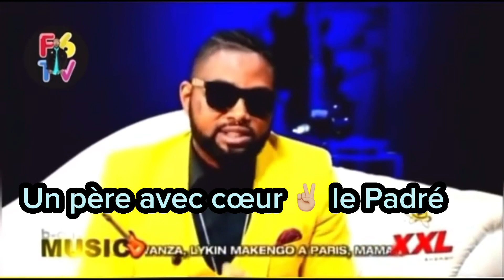Voilà la différence entre père et papa! Fally est une honte pour les pères